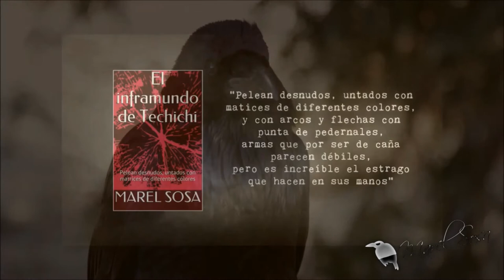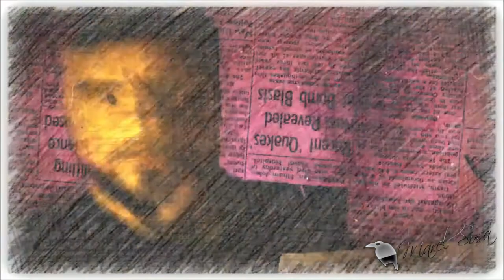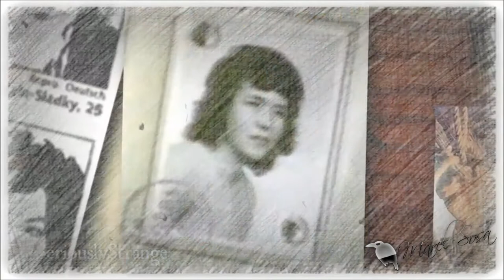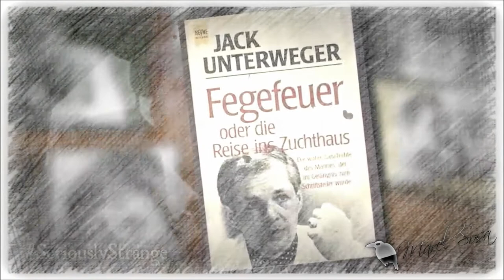🗡️ Perturbadora historia del POETA, CARISMÁTICO Y ASESINO JOHANN UNTERWEGER 🗡️ | ★ DEL CUERVO ★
«MÁS INFORMACIÓN »
👉 Casos, tarot, leyendas y .'algo' más.